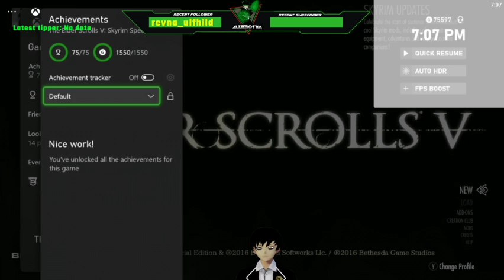(Vtuber) Isekai (Skyrim)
I play around with some mods since I already 100%'d it. Oh and I'm in a new position, so tell me if its nice or not you silly bakas.